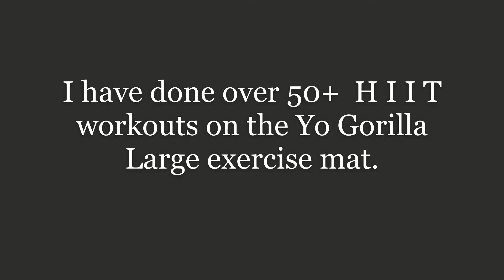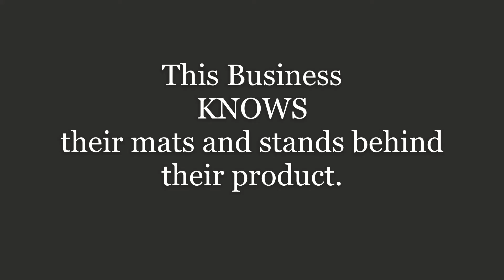EXERCISE MATS FOR HOME WORKOUT | YO GORILLA MAT REVIEW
Do you need the best large Exercise mat for your home workout ? See this GORILLA MAT REVIEW . Demonstrations and ALL the details !

The mat I use in this video is the Premium Large Exercise Mat 7' x 4' x 8mm.

If you are curious about their yoga mat, here is a video with me using it YOGA Mat 6' x 4' x 8mm ( 72" Long x 48 Wide ) .
Victoria is a Personal Trainer / Fitness Trainer from the great NW who enjoys helping you reach your goals and have a blast doing it ! Authentic , organic formats that are tried and true.